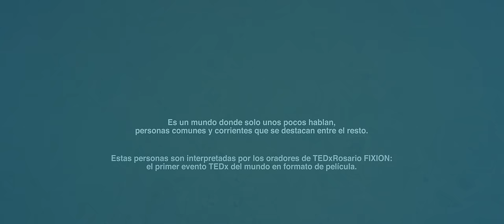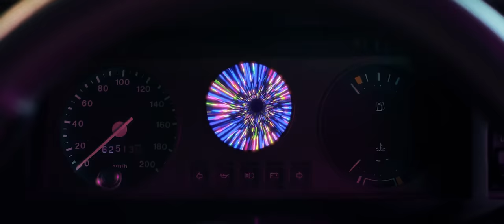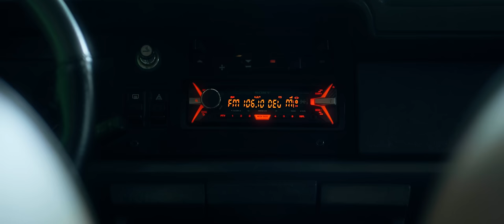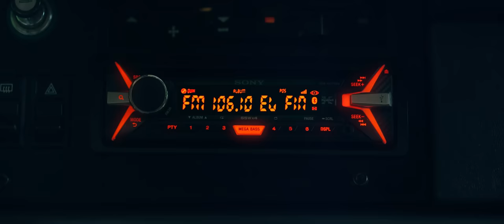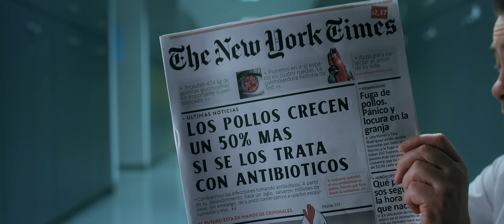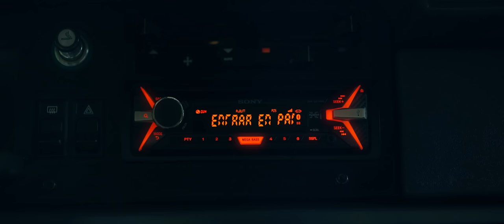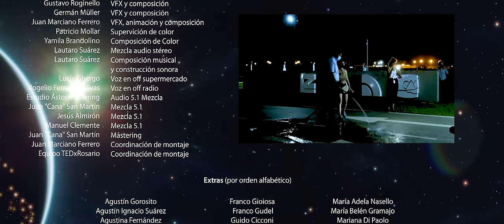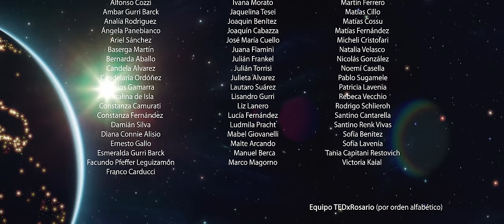FIXION: La película de TEDxRosario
Una nueva edición de TEDxRosario en un formato innovador: por primera vez en el mundo y en la historia de TED, los oradores dan sus charlas dentro de una película, jugando a ser actores, pero siempre con el espíritu de compartir grandes ideas que vale la pena difundir.

Sinopsis:
Hoy parece ser un día como cualquier otro en el mundo de Ted. Todo funciona con normalidad y absurda perfección. Pero hay algo de esa precisión mecánica que lo inquieta: ¿por qué los adultos ya no se hablan? ¿Por qué todos tienen la mirada perdida? Ted se siente un extraño entre los demás, aunque ya se ha acostumbrado a vivir así.
Todo cambia cuando Ted recibe una tarjeta críptica que lo invita a mirar los recovecos de su realidad, en una aventura que lo llevará a recorrer lugares cotidianos y extraños a la vez, y a descubrir que la verdad tiene dos caras, una atravesada por la luz y la otra teñida por la oscuridad.
En su recorrido conocerá a individuos que rompen con la perfección inerte del mundo, proponiendo ideas que parecen de otro planeta. ¿Qué los hace diferentes? ¿Por qué no puede dejar de escucharlos?
Ted enfrenta ahora una decisión: ¿elegirá ajustarse al mundo perfecto que conoce o buscará cambiarlo antes de que sea demasiado tarde?

Oradores:
Mariano "Mumo" Oviedo | Maestro de Ceremonia.
Eugenia Zicavo | Dra. en Ciencias Sociales. Periodista.
Francisco Mangiaterra | Estudiante Universitario. Orador Clubes TEDEd.
Emiliano Piscitelli | Especialista en Ingeniería Social y Ciberseguridad.
Alejandro Vila | Dr. en Química. Investigador Superior del CONICET.

Ficha Técnica:
Fecha de Rodaje | Enero 2022 - Julio 2022.
Lugar de Rodaje | Ciudad de Rosario, Santa Fe (Argentina).
Dirección | Juan Marciano Ferrero.
Guion | Camila Viale Goenaga, Juan Marciano Ferrero.
Producción | TEDxRosario, Manuel Boyé.
Dirección de Fotografía | Patricio Mollar.
Dirección de Arte | Julia Menjibar.
Dirección de Sonido | Aldo Dignani.
Dirección de Vestuario | Carla Belén Castelli.
Dirección de Peinado | Eugenia Luchini.
Dirección de Maquillaje | Victoria Bausa Lario.

Cast Principal:
Mariano "Mumo" Oviedo | Eugenia Zicavo | Francisco Mangiaterra | Emiliano Piscitelli | Alejandro Vila | Omar Serra | Marina Baladi | Benicio Cantarella | Lucio Colacrai | Felipe D'Assoro | Juan Marciano Ferrero | Camila Aiello | Candela Ghelfi | Giuliana Di Mella | Sofía Placente | Valeria Collard Yentel | Victoria Kaial | Yanina Belén Magno | Taunus 1983 LB.

Locaciones de Rodaje:
Estacionamiento Portal Rosario | Supermercado "La Reina" | Edificio Núcleo Grupo Asegurador La Segunda | Hotel Presidente | Instituto de Biología Molecular y Celular de Rosario | Estudio "La Nave".